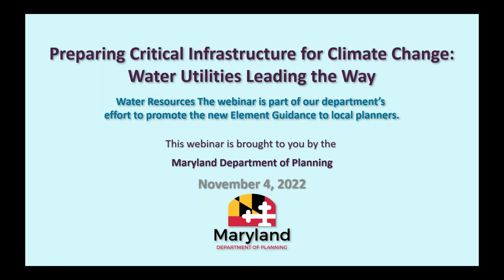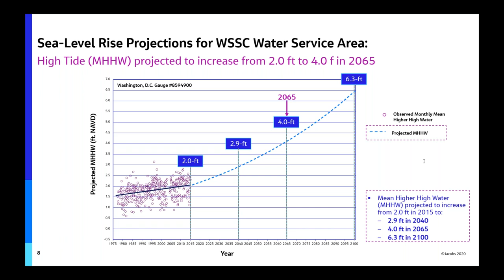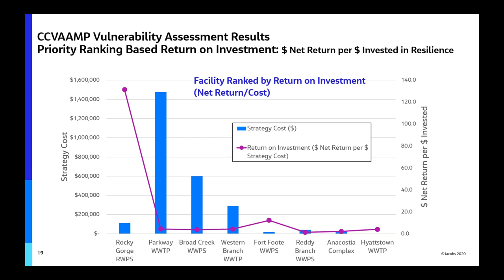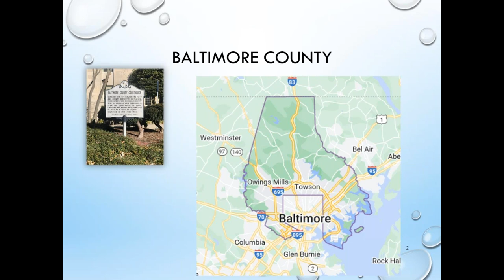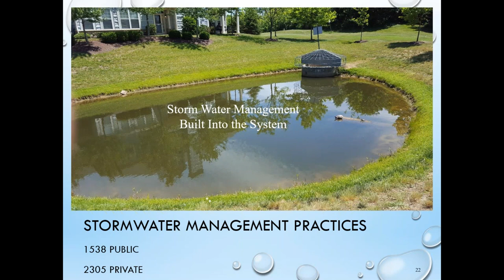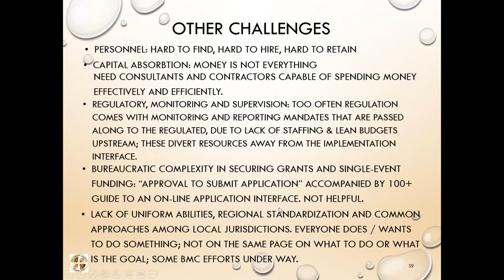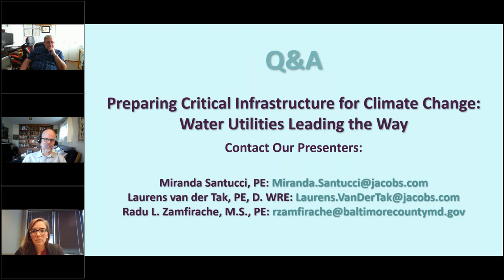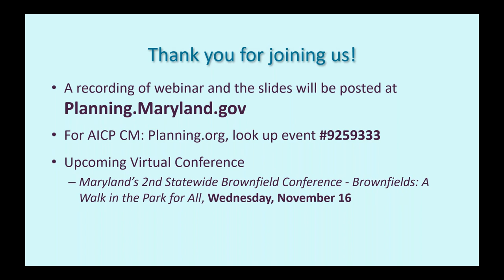Preparing Critical Infrastructure for Climate Change: Water Utilities Leading the Way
Critical infrastructure such as highways, power grids, and water utilities, are threatened by extreme events associated with climate change, including hurricanes, flooding, drought and heat waves. Planners, emergency management offices and public works departments are increasingly concerned that our critical infrastructure is not yet properly sited or designed to withstand climate change.

Jacobs Solutions, Inc. and Baltimore County joined the Maryland Department of Planning and the Smart Growth Network. Jacobs presented the recently completed 5-year Climate Change Vulnerability Assessment, Adaptation and Mitigation Planning (CCVAAMP) project for WSSC Water, one of the largest water and wastewater utilities in the United States. Baltimore County, Maryland discussed its Climate Action Plan and Resilience Assessment. With service to more than 2.5 million customers, WSSC Water and Baltimore County are leading the way to protecting our critical water infrastructure.

The webinar is part of the Maryland Department of Planning’s effort to promote the new Water Resources Element Guidance to local planners.